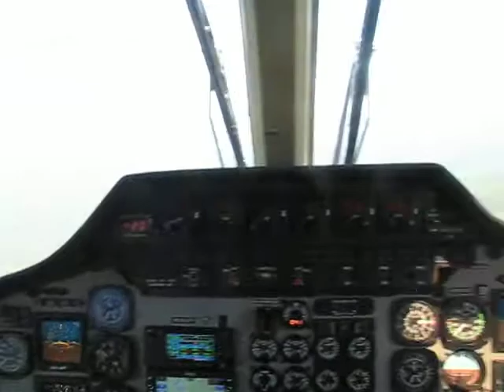Flying Bell 230 over Canaima Venezuela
Pepito, Freddy Garcia Lujan, Oscar and William Marquina